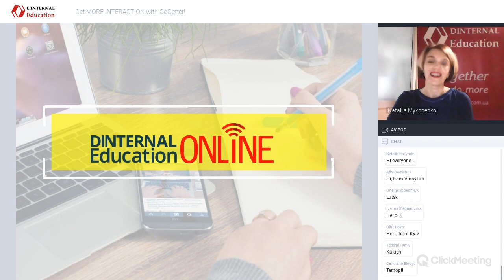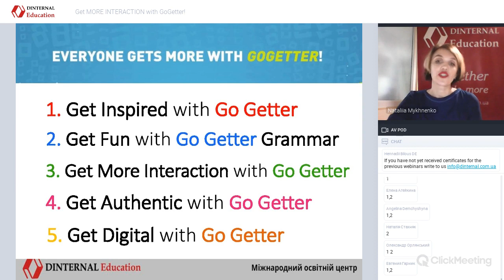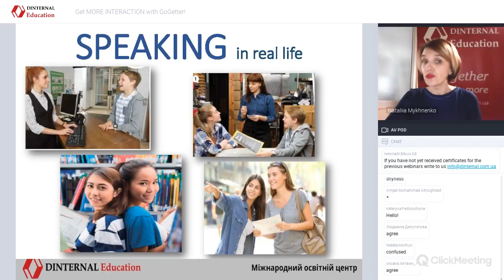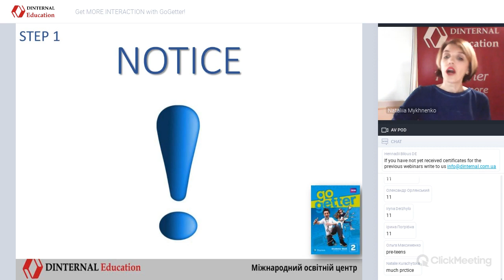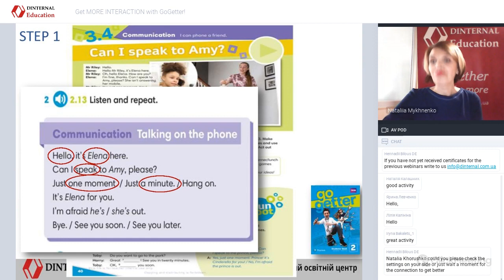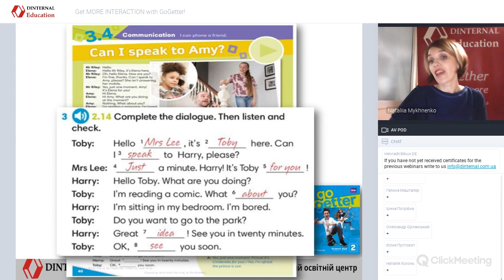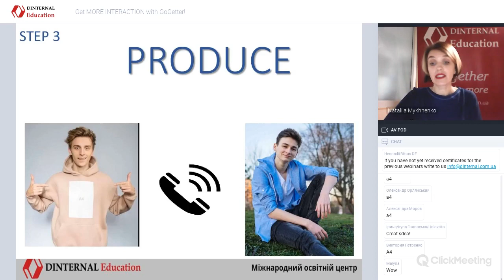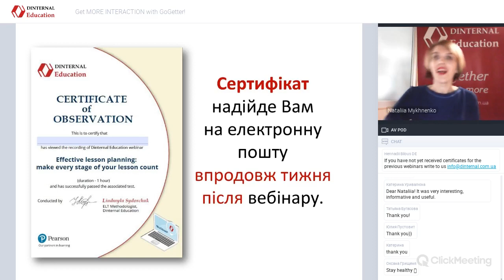Get MORE INTERACTION with GoGetter!